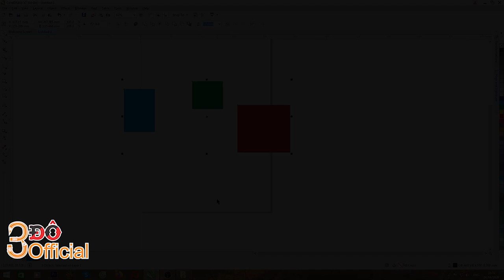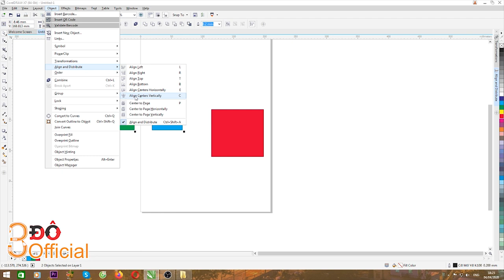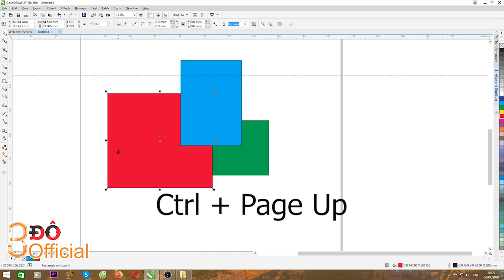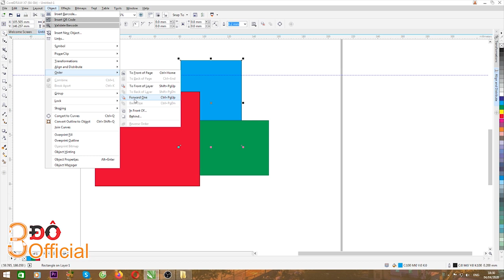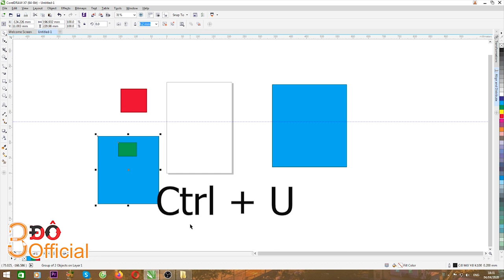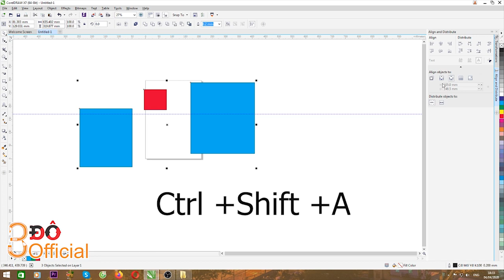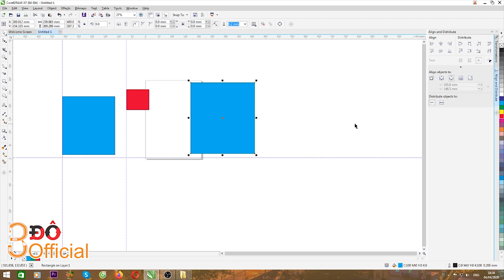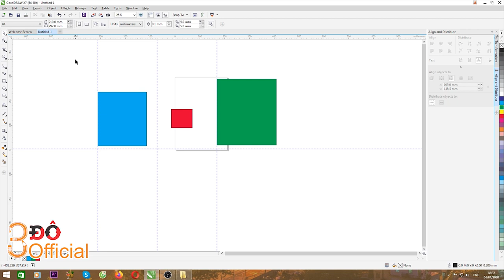BÀI 7 l CÂN ĐỐI TƯỢNG - GROUP ĐỐI TƯỢNG - CANH KHOẢNG CÁCH CHO CÁC ĐỐI TƯỢNG l 3Đô Official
BÀI 7 l CÂN ĐỐI TƯỢNG - GROUP ĐỐI TƯỢNG - CANH KHOẢNG CÁCH CHO CÁC ĐỐI TƯỢNG